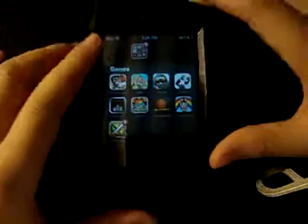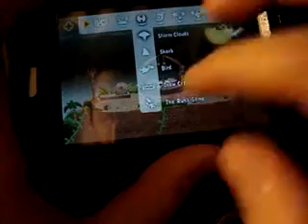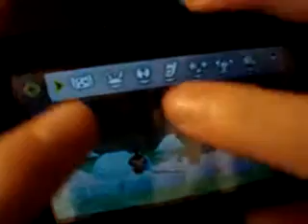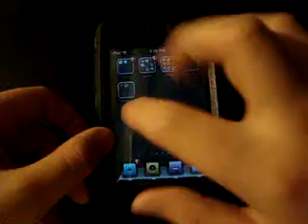Ipod Touch App Review: Pocket God